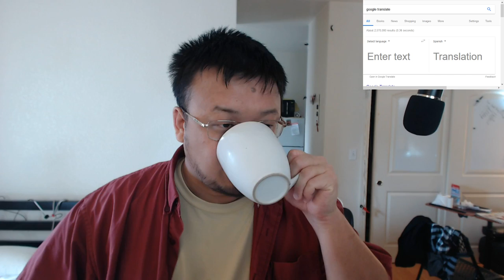180407 Cuando critiqué el sistema de educación en el liceo v/es